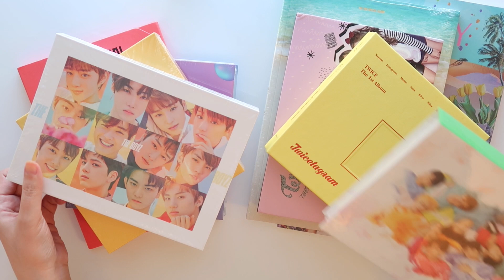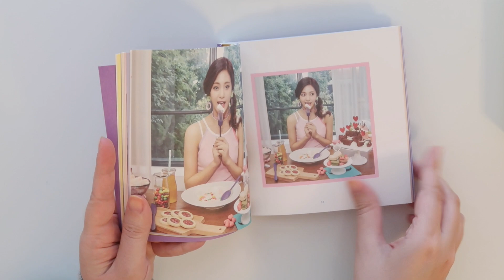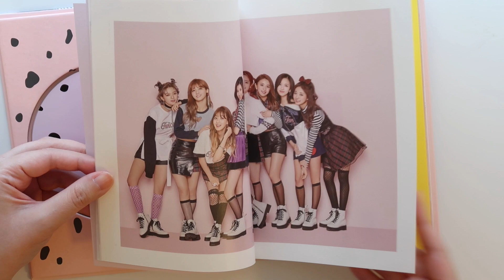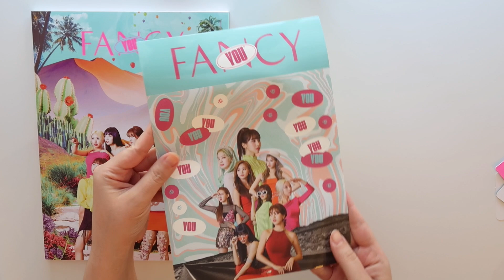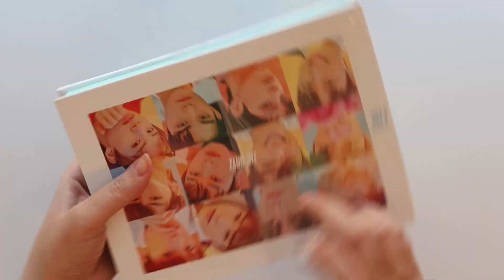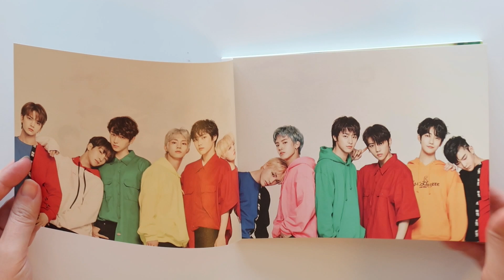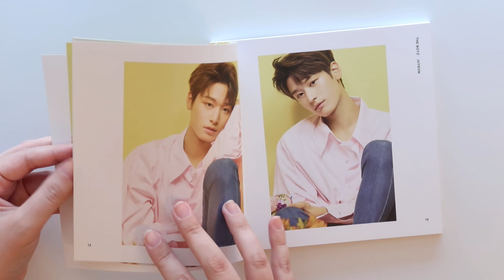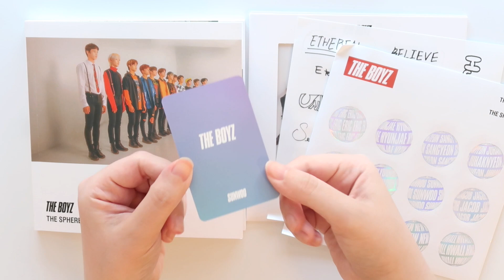Another Kpop Album Unboxing: Twice, The Boyz, WayV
wayv album purchased from ebay